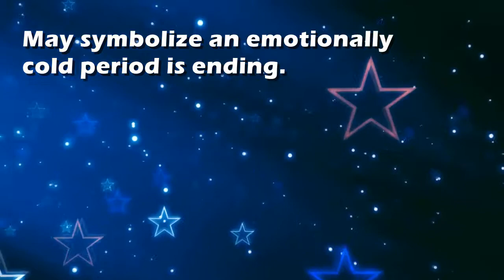Melting : Dream Interpretation and Dream Meaning by TellMeMyDream.com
What does dreaming about 'melting' means?
In this video from TellMyMyDream.com we explain and interpret the meaning of a dream about  the 'melting' psychic symbol

The symbol: melting in a dream can be interpreted and explained as follows
'May symbolize an emotionally cold period is ending.'.